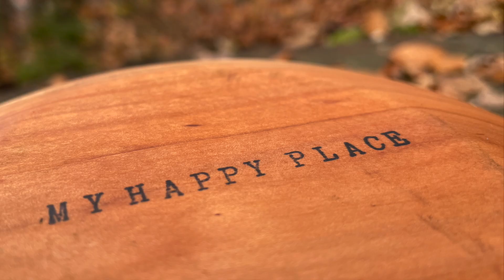Carving Modern Rustic Oval Shape Wood Bowl Made with Power Tools (MANPA Multi Cutter, no lathe)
5 Inch Hook and Loop Backing Plate for Angle Grinder:

Hand Held Sander:

I got a piece of apple wood from my cousin and decided to make a fruit bowl out of it. I used MANPA angle grinder attachment which was given to me by the online store TOBI.SI. This tool is ideal for anyone who likes carving with power tools. I tried to carve only by hand, but I realize that this is not my thing.

The easiest way to describe the tool is as a manual CNC machine. It is extremely manageable and precise. The blades are replaceable and adjustable, so they cut like butter. The toothed belt prevents kickbacks. When the blade jams, the belt simply spins to idle and nothing happens. I have been using the tool for several years and the belt has not yet broken. If this happens, it can be replaced. The tool is made of quality materials. Blades can be of different sizes and shapes. Extendable arm can be extended.

I use foam sanding attachments to sand the internal curves. Manual sanding of internal curves can be very tiring and time-consuming.

I use 80 and 240 grit sandpaper for manual sanding.
I protect the wood with IKEA mineral oil and then seal the pores with beeswax.
The technique of making wooden dishes that I present in the video can be an alternative for all of us who do not use or do not have a lathe.

The good side of using power tools is the possibility of making larger bowls (which are too big for the lathe) and the possibility of making irregular, asymmetrical shapes.

I am happy with the finished product. I like the modern oval shape of the bowl and the bark gives a rustic touch. The wood was not of the best quality, it had far too much sapwood and not enough heartwood. Therefore, unwanted cracks were formed. A woodworm was also at home under the bark ;)

Music from Artlist:
The Way I Picture You by Diamonds And Ice
Kevin Graham - Limitless
Captivated by Captivated
From Diary - Piano Version by Dusk Novel

Camera girl:
Sabina Sušnik